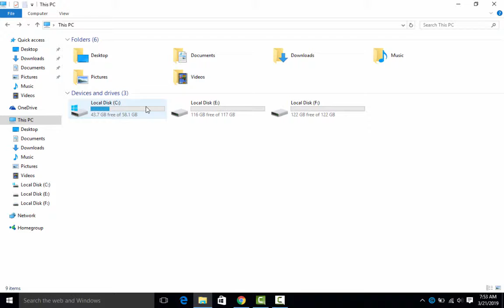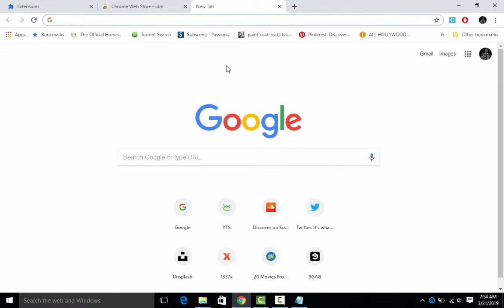How To Fix IDM Extension Problem In Google Chrome Easily